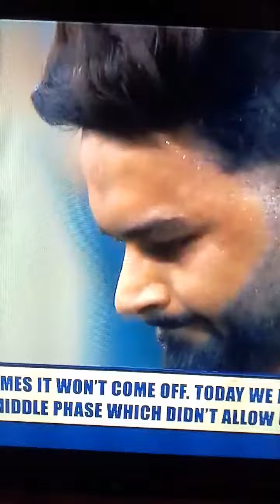VIRAT KOHLI INTER VIEW IN MIDIA LAST MATCH INDIA VS PAK😲😲😲😲